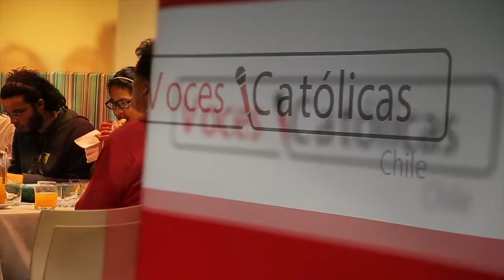Voces Católicas Entrenamiento en Medios